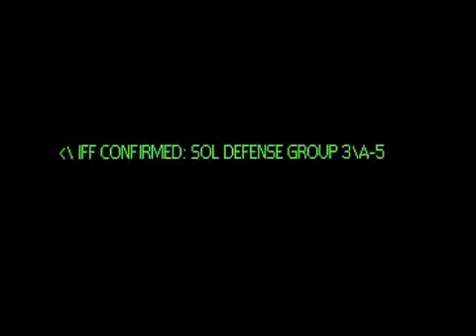Halo Live Action Compiliation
Live action. Just a short compiliation of clips and tid-bits taken from other Halo live-action films and some scenes from the game itself. Made by Jason Raine. Halo, the Halo Logo, and all games/toys are trademarked and owned by Bungie and 343 Studios.